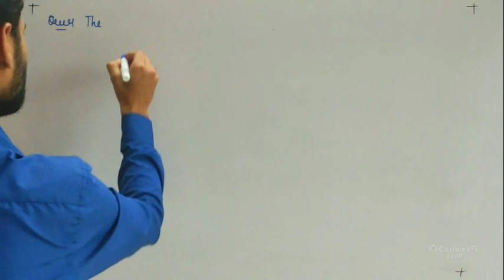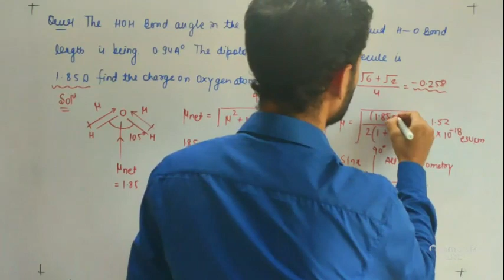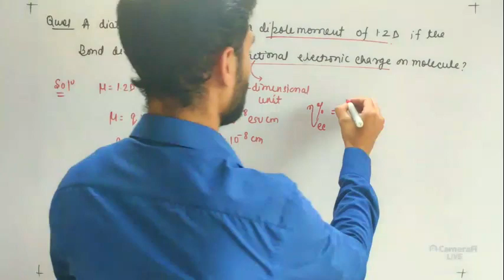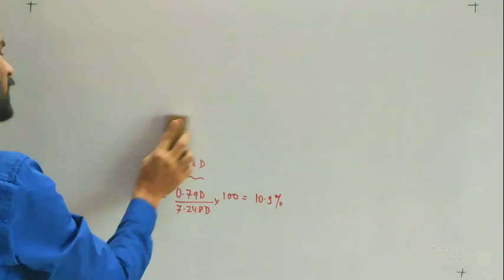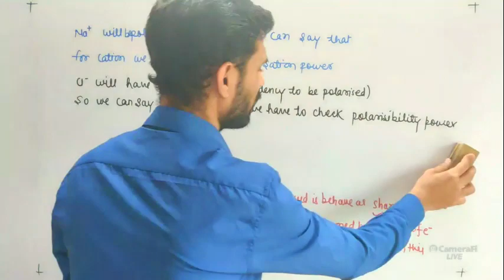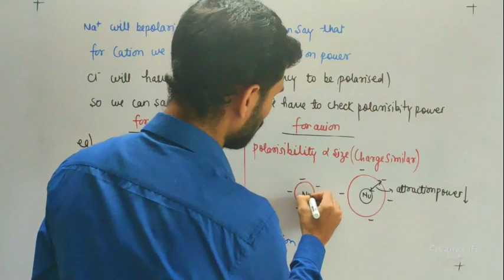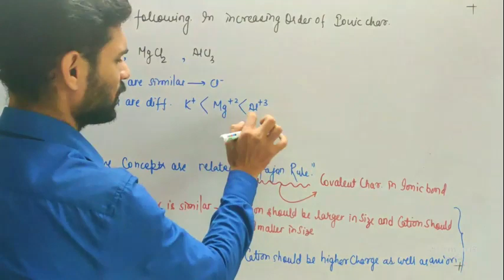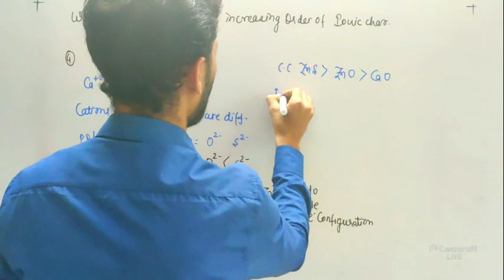CHEMICAL BONDING LECT -4